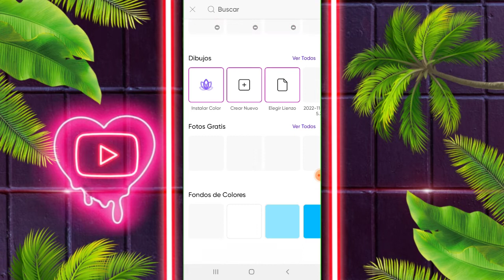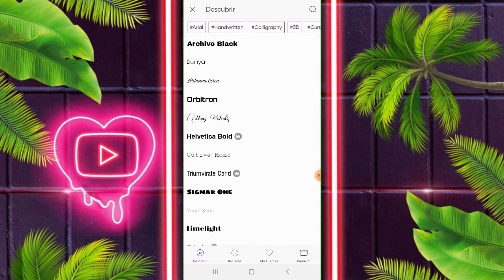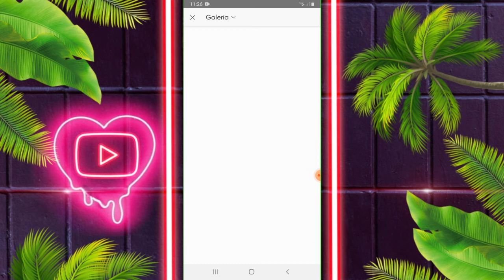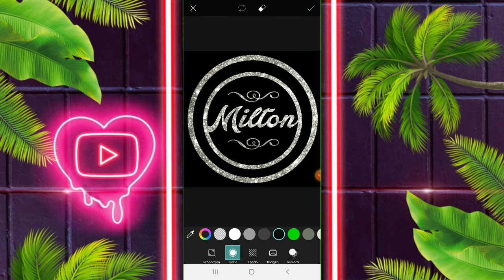como hacer LOGOS PLATEADOS en PICSART//TUTORIAL DE EDICIÓN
Picsart

❤️LOS AMOOO!!❤️

como editar en picsart aesthetic